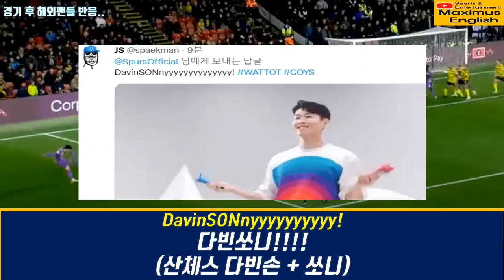"손흥민의 엄청난 크로스!" 토트넘 벤 데이비스 왓포드전 승리 후 인터뷰, + 콘테반응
토트넘 벤 데이비스 왓포드전 승리 후, "손흥민의 엄청난 크로스!" + 콘테반응

Maximus English does not own the rights to these video clips.